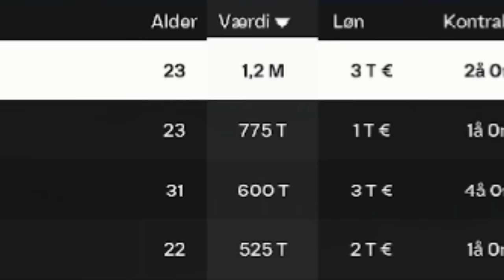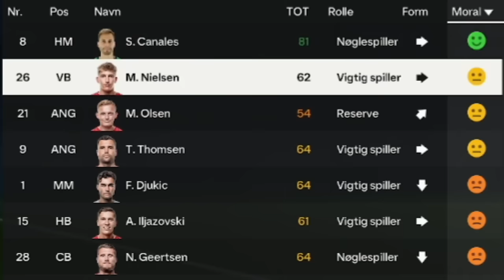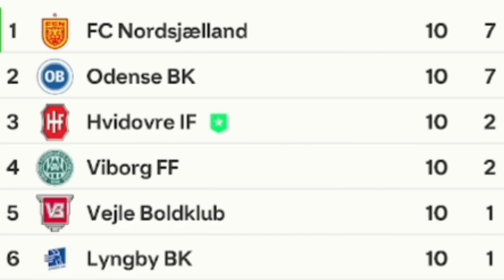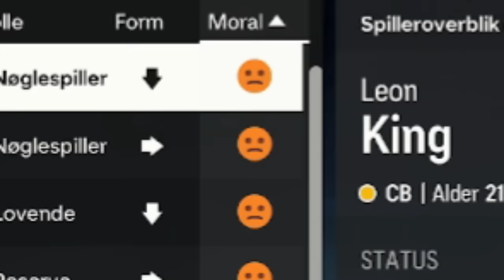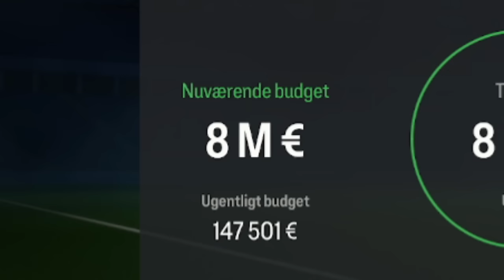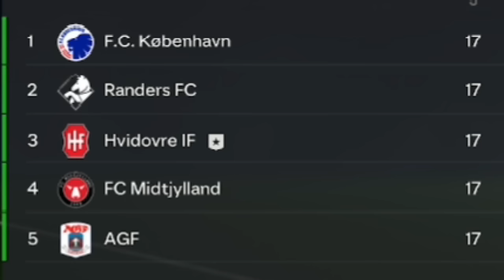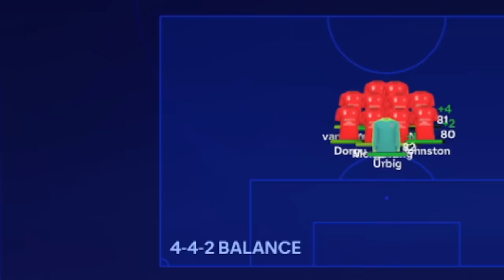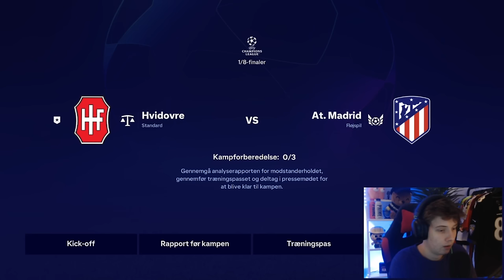REPARER HVIDOVRE! | EAFC 24 Reparerer Karriere | DANSK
⌨️ 𝙎𝙀𝙏𝙐𝙋:
- AKRacing stol (rød & sort)
- Steelseries Apex Gaming Keyboard
- Trust GXT 164 Sikanda Mus
- MojovoFIFA mussemåtte (kan ikke fåes... endnu😉)
- Svive Mikrofon
- Svive Stativ
- Logitech C920 Webcam
- Steelseries Arctic 3 Headset
- 3x Samsung skærme (igen ingen ide om hvilke)
Redigeringsprogram: Wondershare Filmora
Thumbnails: Photoshop 2020 CC